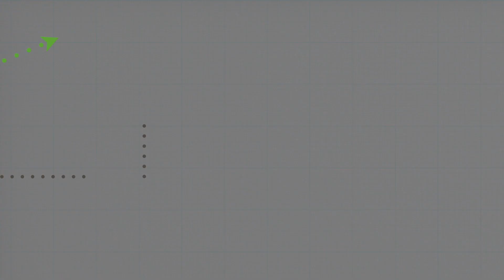Patti Bartsch, PhD: From Biotech Research to Holistic Wellness!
In this episode, I interview Patti Bartsch, PhD of Naturally Unbridled Wellness. After leaving a career as a biotech researcher, Dr. Patti has created a hugely successful wellness practice and wellness practice coaching business, teaching business owners how to ramp revenue for a wide variety of modalities and technologies, including Pulse PEMF.

- Patti Bartsch, Ph.D. Youtube channel

If you’d like to learn about PEMF and how it can energize your life and/or your business,

ProVital - Organic, naturally extracted, solvent-free hemp oil products. Approved by the PGA Tour.

LivPur - Clean energy drink for hydration, energy and recovery. Also plant-based protein. On-the-go nutrition.

Range Essential - Organic essential oil products that help with pain, range of motion and keep you at your best performance. For athletes and active lifestyles.

Purity Coffee - The healthiest coffee on the planet.

Water and Wellness - serves to provide every household with toxin-free, mineral-rich, and health-giving water.

Wellness Practice GPS - Proven system for maximizing revenue in your wellness business. Launch or re-launch services, technologies and modalities. Visit
To schedule free 30 minute phone consult!

Reliant Capital Funding - Finance your next major capital equipment purchase for your licensed practice. Special programs available.

Follow me on:

LinkedIn Joe LeHotay